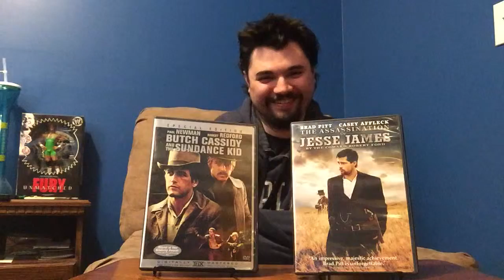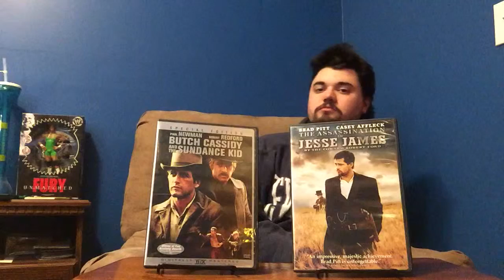Versus: Butch Cassidy & The Sundance Kid VS. The Assassination of Jesse James(1-31-16)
As we say goodbye to another month, we focus on two films where Outlaws take center stage. It's the classic Butch Cassidy & The Sundance Kid against The Assassination of Jesse James by the Coward Robert Ford. As always there is some colorful language so you've been warned.